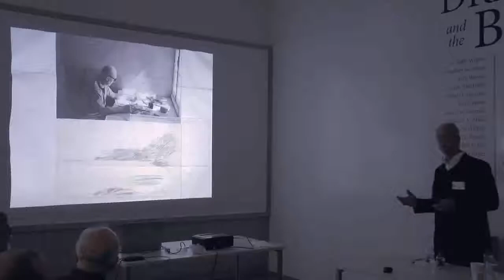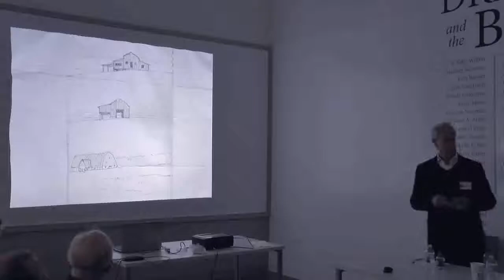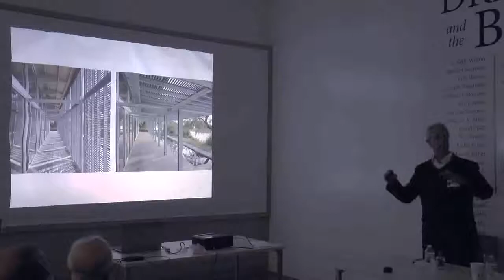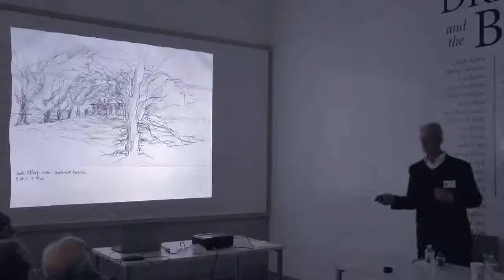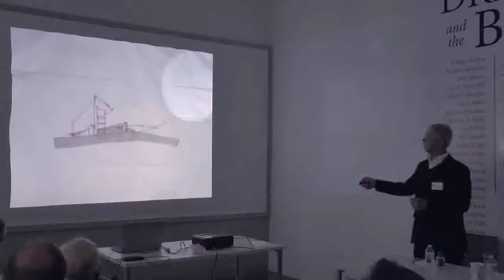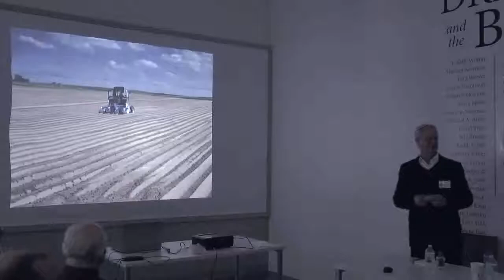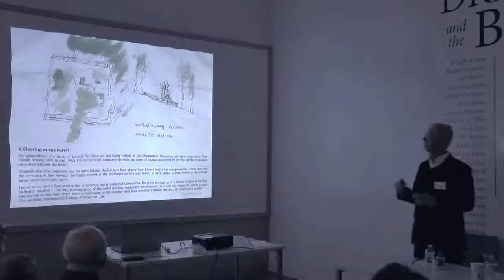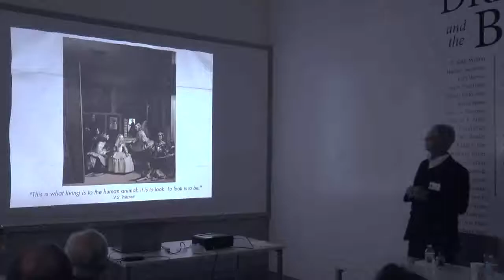Drawing as a way of seeing By Frank Harmon, FAIA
From IUCAD